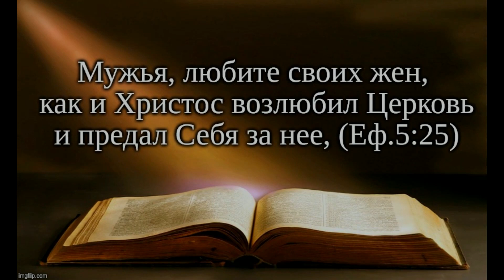Мужья любите жён своих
Повинуйтесь друг другу в страхе Божием. Жены, повинуйтесь своим мужьям, как Господу, потому что муж есть глава жены, как и Христос глава Церкви, и Он же Спаситель тела. Но как Церковь повинуется Христу, так и жены своим мужьям во всем. Мужья, любите своих жен, как и Христос возлюбил Церковь и предал Себя за нее, (Еф.5:21-25)